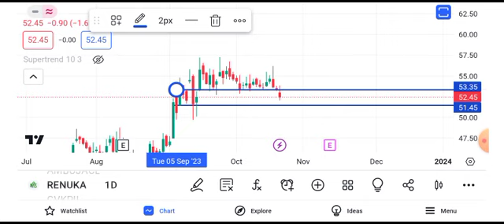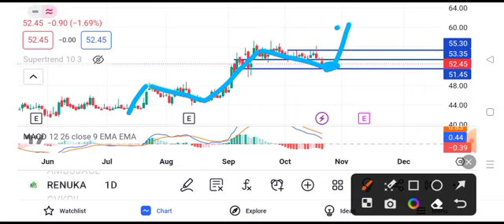sree renuka sugar share latest news || sree renuka sugar share latest news today